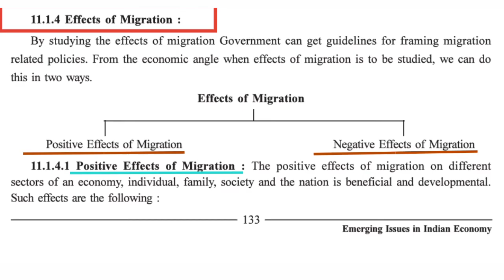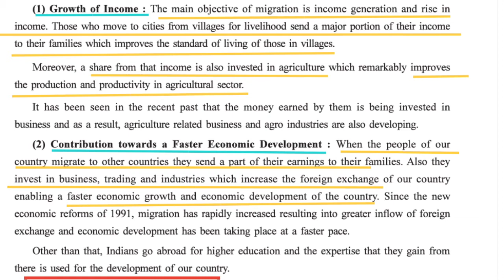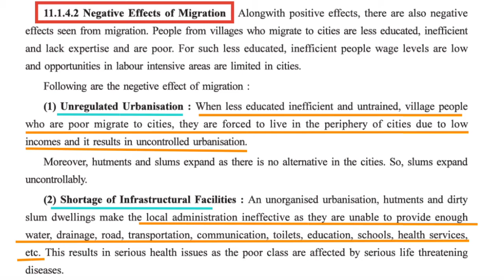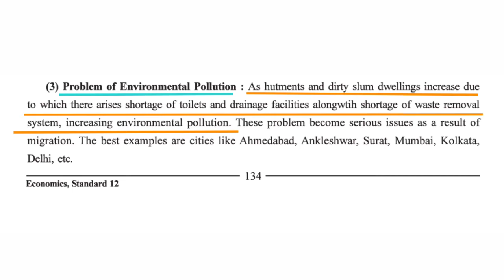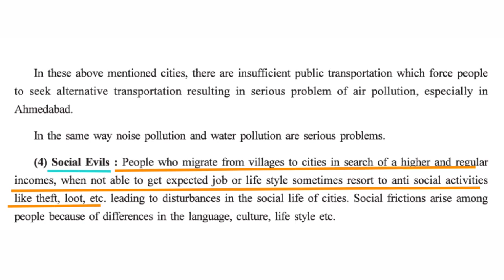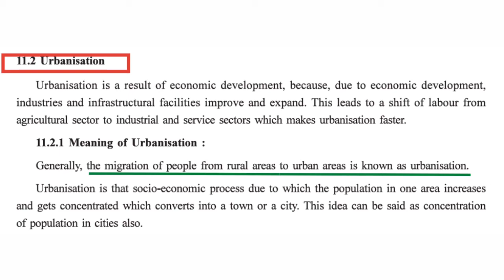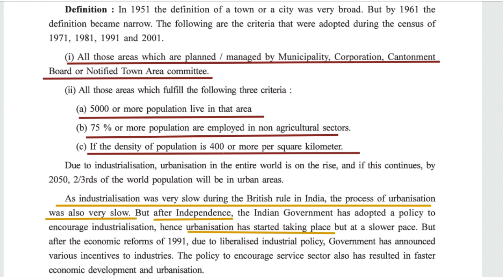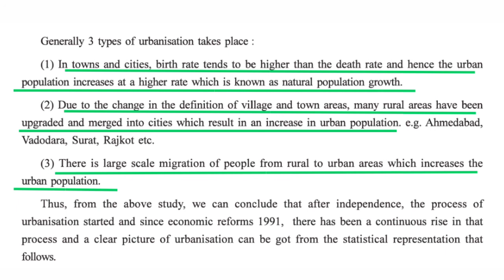Emerging issues in Indian economy || part 2 || Economics || Class 12 || Gujarat board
•Emerging issues in indian economy
•Class 12 Gujarat board

📌Topics

•Migration
•Effects of migration
•Urbanisation

Hope you understood everything discussed in the video🙂

Learners-grp

For question papers join us on telegram
Class 12 gseb

video by-
@lets achieve excellence